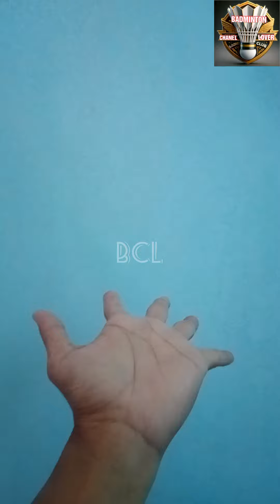Yonex Voltric 1 DG original